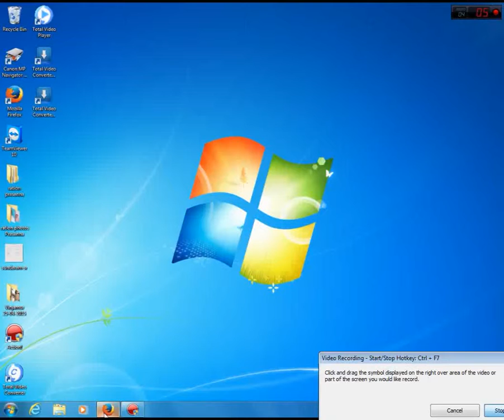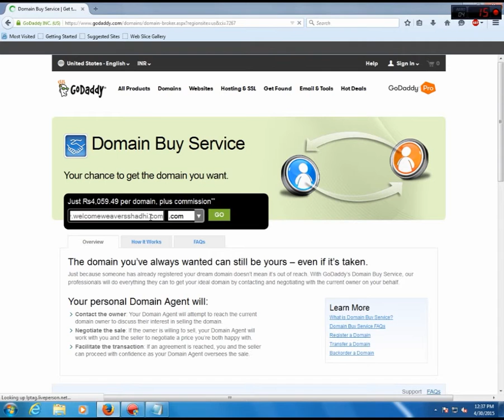How To Learn Complete Data Base Driven Website Free 22 23